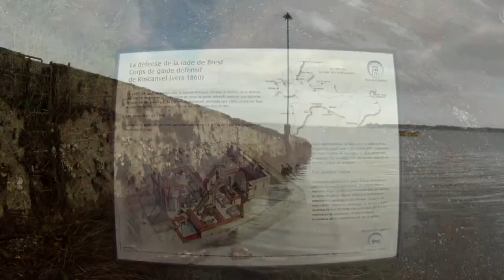Cales de Roscanvel (Rade de Brest), 27 nov 2011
Cales de Roscanvel (Rade de Brest), 27 nov 2011, 14h00, basse mer de coefficient 100.